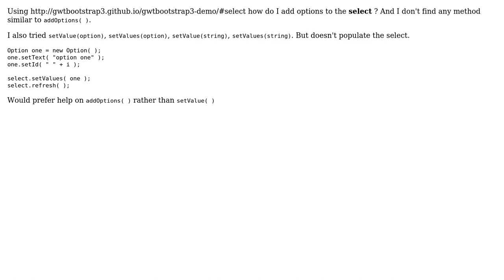gwtbootstrap3 Select - add Options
With thanks & praise to God, and with thanks to the many people who have made this project possible! | Content (except music & images) licensed under CC BY-SA | Music | Images & others | With thanks to user Michal K user Lakshminarayanan Guptha and the Stack Exchange Network Trademarks are property of their respective owners. You are responsible for your own actions.